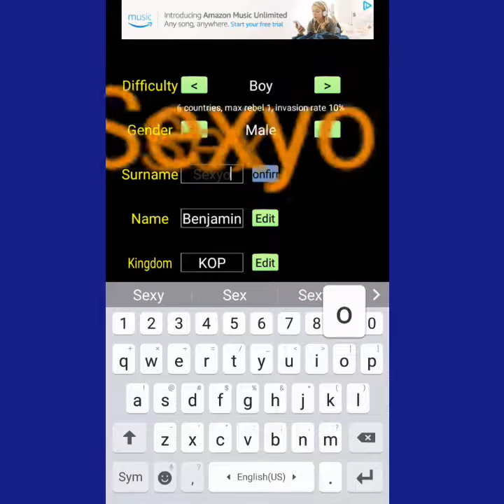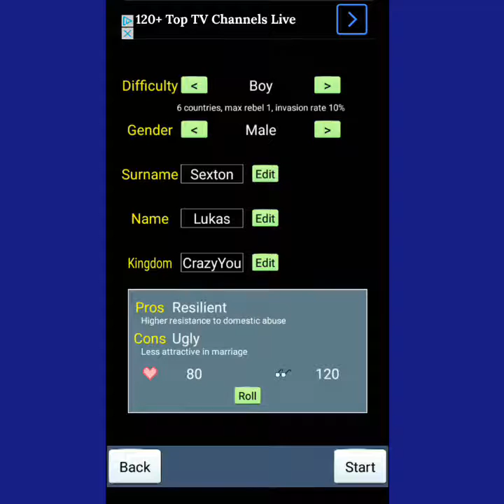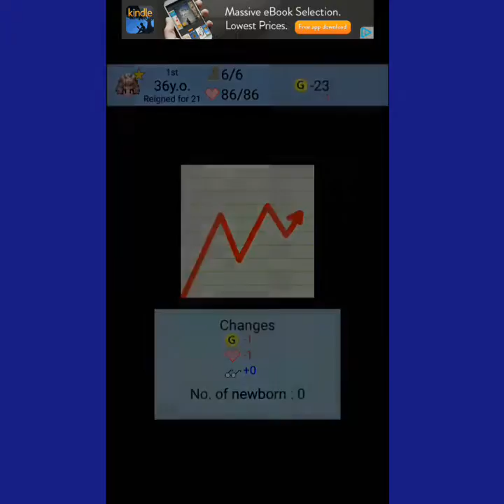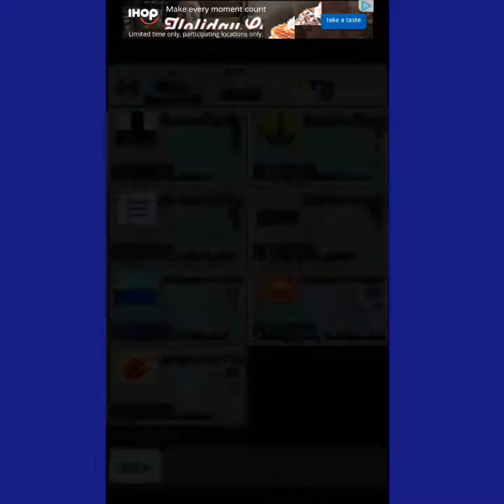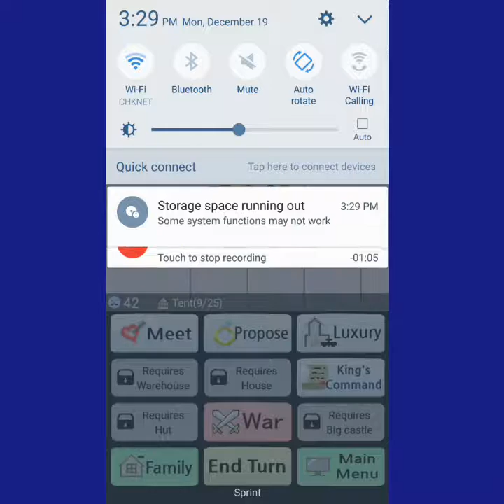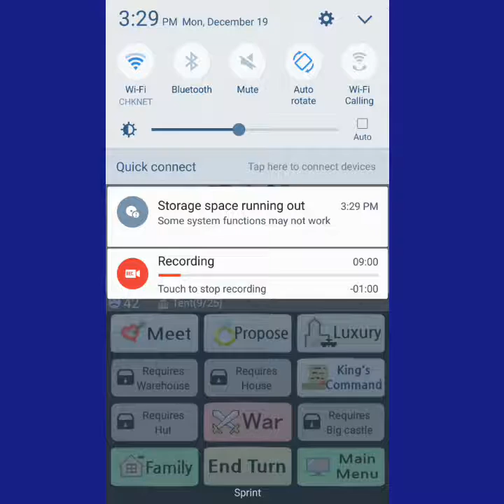Lets Play: Kingdom of Procreation! Episode One| Screw Fire! Screw the Emperor!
I play Kingdom of Procreation.
I suck at being a parent.
I suck at ruling kingdoms.

Remember to ring my bell.